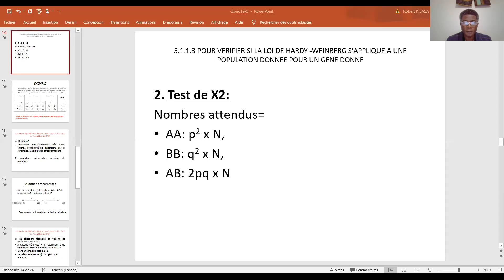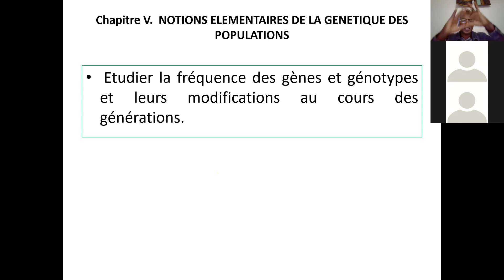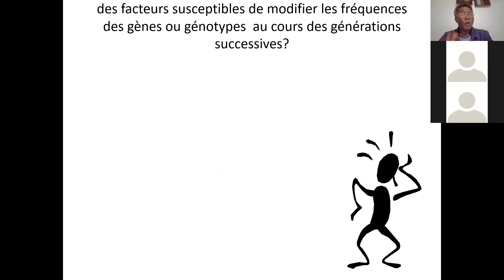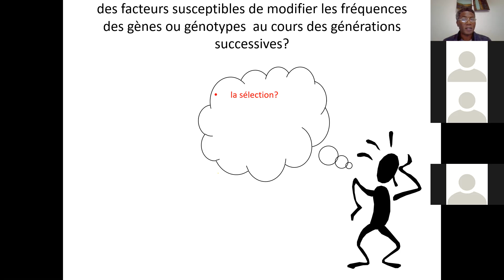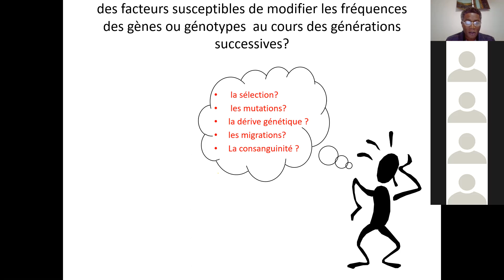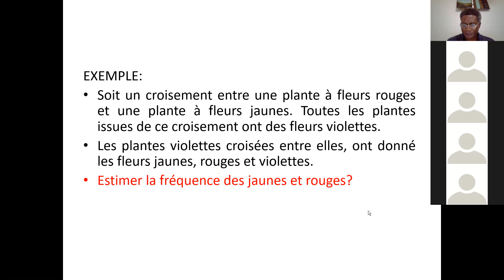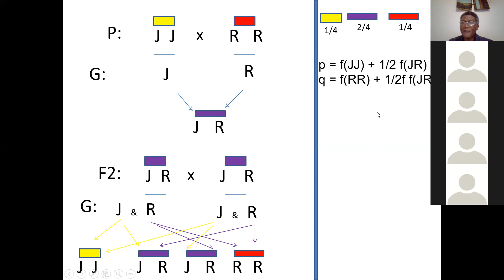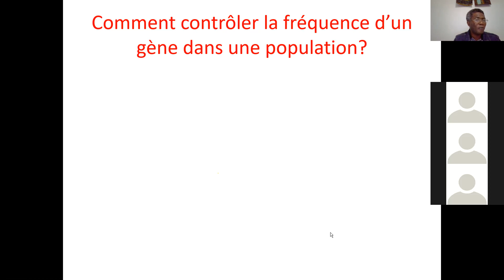Leçon 19, Génétique des populations et évolution: introduction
Quelle est l' origine de la diversité biologique? Comment un gène évolue dans dans le temps et dans l' espace?